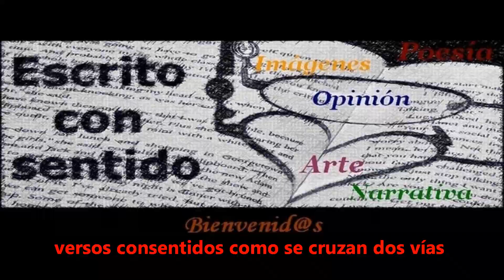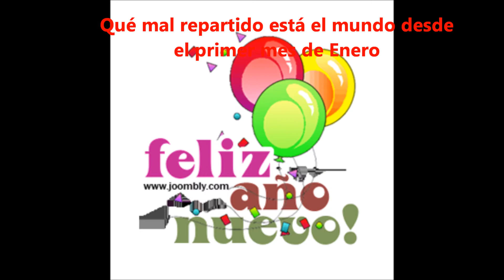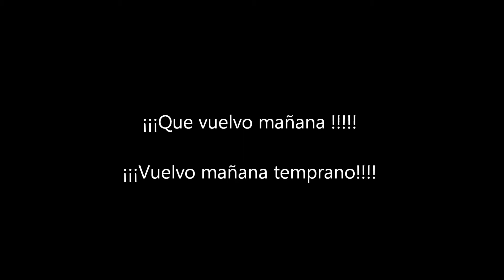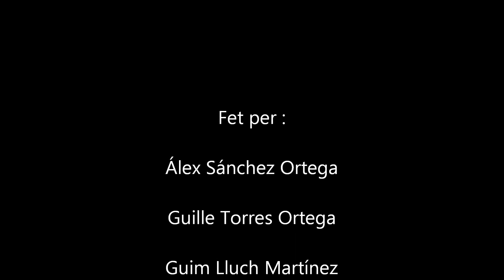Estopa - Vacaciones - (con letra) IES. Sentmenat.wmv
reballsCiències Socials. 3r ESO.